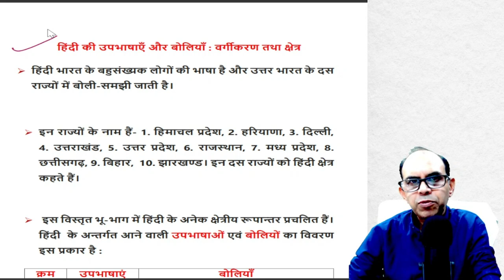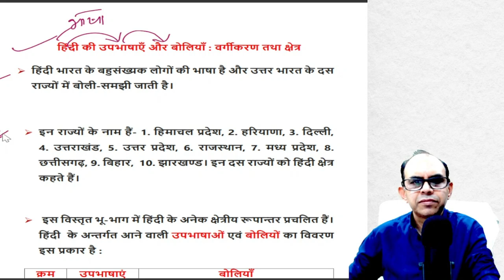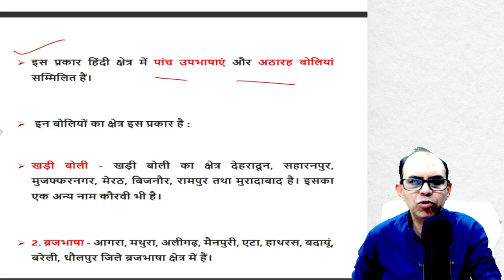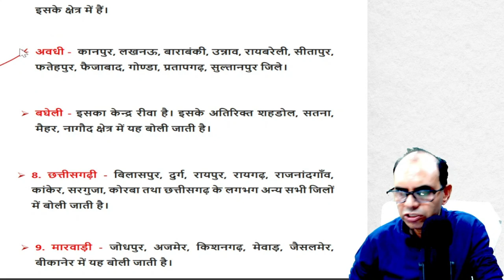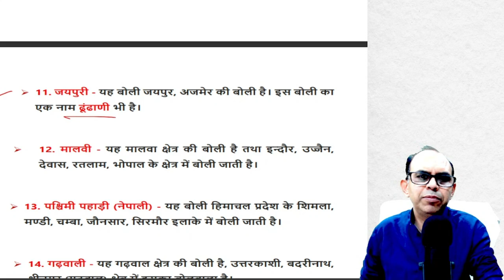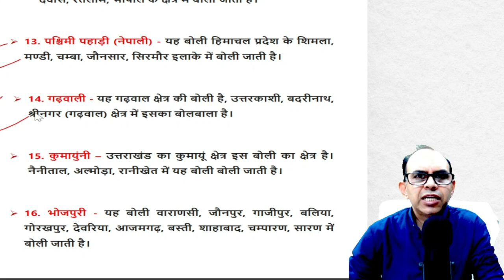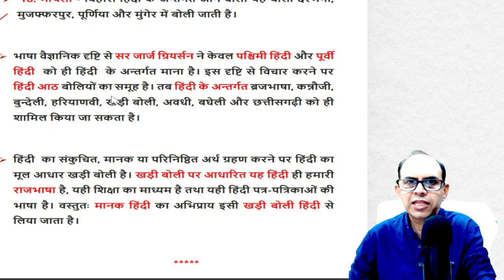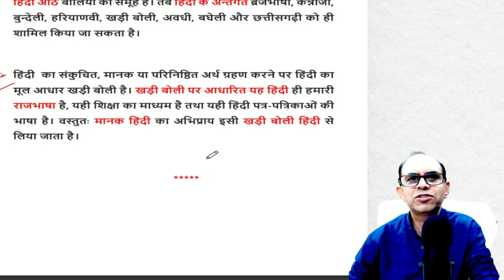हिंदी की उपभाषाएँ और उनकी बोलियाँ | hindi ki upbhashaen aur unki boliyan | ugc net jrf exam